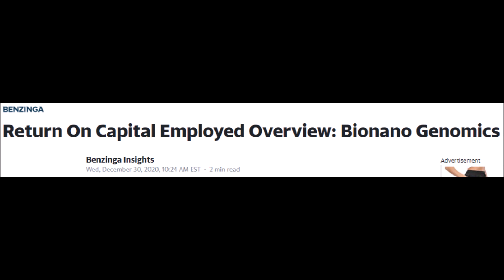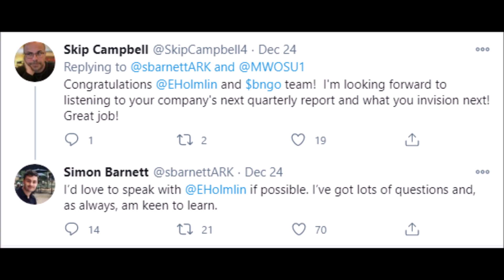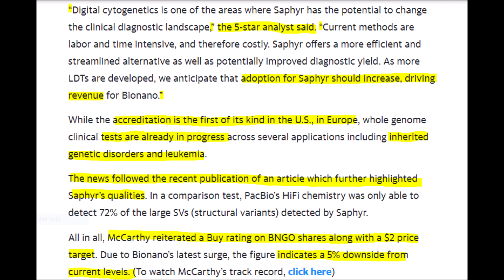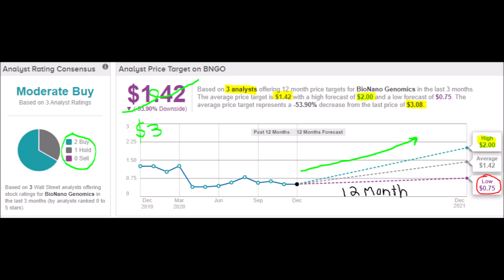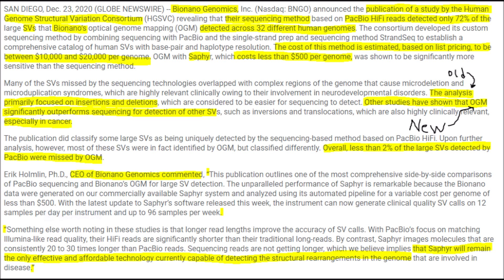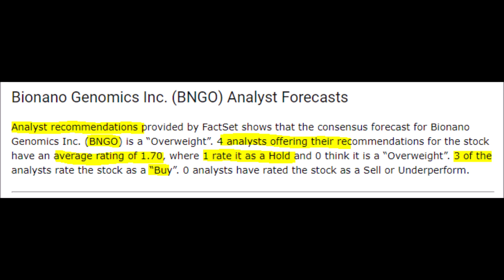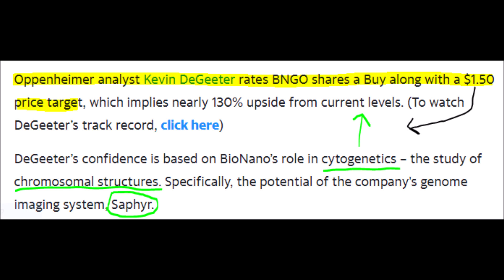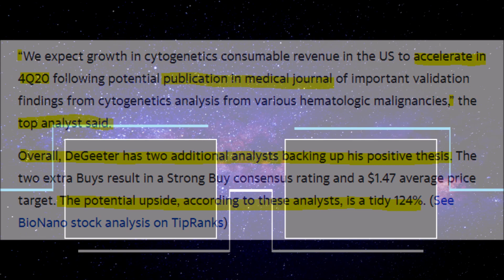Bionano Genomics Stock Full Analysis! BNGO stock price predictions & stock price targets! BNGO news!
Let’s talk about Bionano Genomics stock and how BNGO stock has game-changing technology. We will look at a tweet from Ark Invest wanting to talk with the CEO of Bionano Genomics, along with what BNGO’s stock price target and price prediction will be. I will discuss what BNGO’s financials are looking like, what competition BNGO stock has, and lastly what analysts think of BNGO stock concerning their future earnings, revenue, and stock price. Here is a tweet that is congratulating the CEO of Bionano Genomics but under that tweet, a representative from Cathie Wood’s Ark invest says that he would love to speak with the CEO of Bionano Genomics because he has questions that the CEO can answer. Ark currently owns many BIO technology stocks so this means that BNGO stock could be the next stock to be added to one of ARK Invest's ETFs very soon. But we will talk more about Ark later in the video. Right now Bionano Genomics stock has major momentum behind it from investors to where the stock price has rallied a whole 328%. A reason for this rally is because BNGO released their genome mapping platform named Saphyr which is now accredited by the US college of American Pathologists. Also, Bionano Genomics is the first company in the world to offer a lab test that analyzes the entire genome the way that Saphyr does to the point where Jason McCarthy who is a five-star stock analyst says that BNGO has game-changing technology. However in Europe, they have technology that can do what BNGO’s Saphyr can do but thanks to a recent publication which we will look at next, it shows how Saphyr is extraordinary even compared to competitors there for investors can rest assured that Bionano Genomics is top dog here to where the five-star analyst has a buy rating for BNGO stock. So before we go to the recent publication the Saphyr technology let’s look at future price targets and stock price predictions for BNGO stock. The average high 12-month price forecast for BNGO stock was $2 but currently, the stock resides at $3. However, some estimates show that BNGO stock could be worth $12  to $25 in 5 years to 10 years. But what about Bionano Genomics financials well let’s take a look. In quarter three BNGO posted $2.20m in revenue with their earnings increasing 37% but still negative along with an overall loss of $10.23 million. Bionano Genomics has a ROCE of -0.7% but we want this to be as positive as possible because it measures the annual pre-tax profit compared to the capital employed but honestly, it is not that bad plus the ROCE is not a predictive tool, it only shows us stats based upon the companies past performance but we can use this to compare them against other competitors. However, even if we take ROCE, Revenue, and earnings into account analysts are still very bullish on this stock to where 3 out of 4 Wall Street analysts say to buy BNGO stock and 1 says to hold for the future because it is a speculative investment right now. This also does not take into consideration the plethora of institutional investors which Ark is likely to join by Putting BNGO stock into their ARKG ETF which has other stocks like it. Right now Bionano Genomics has over 28 institutional investors which hold 5.64% of the overall stocks which leaves 153.19 million stocks available. For example, huge companies like Vanguard Group have 5.57 million shares. Here are a Bionano Genomics Stock Full Analysis breakdown with BNGO stock price predictions and stock price targets!

Get 2 Free stocks with Webull valued at $2.50-$250, also if you invest $100 or more you will get 2 more stocks worth $8-$1,600

Free $10 worth of Cryptocurrency on Coinbase with a $100 investment